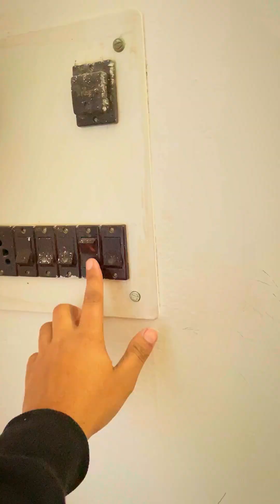Every Indian Housewife Daily Morning Routines | House Cleaning Vlog Indian Mom Saree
desi saree cleaning vlog soni | indian house wife home vlog hot saree | saree vlog cleaning hot navel

UPI :- nb6877697@okhdfcbank

 Vipnik Lifestyle  🏡
 Vipnik vlogs
 Nikita biswas
 Nikita vlogs
 Nikita vlogger
vipnik lifestyle